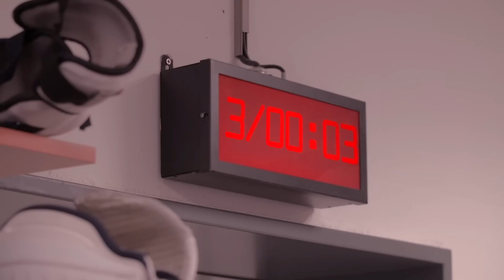Deutschland Cup 2015 Videoclip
Vom 6.-8.November findet in Augsburg der Deutschland Cup statt